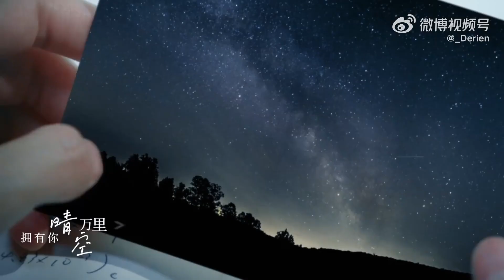【杨洋】《BGM: 落在生命里的光》 cr.Derien